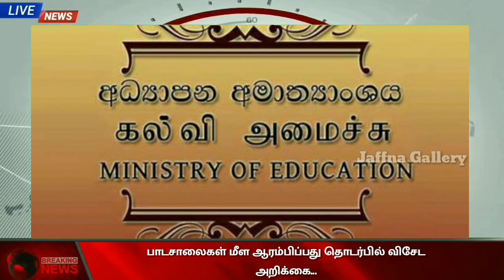இலங்கை அரசாங்கத்தால் செய்யமுடியாததை ஒரே வாரத்தில் செய்து காட்டிய பிரபல போதைப்பொருள் மன்னன்10.05.2020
மக்கள் இயல்பு நிலைக்கு திரும்புதல் தொடர்பாக பிரதமரினால் அறிக்கை வெளியீடு..
மே 18 நினைவு தினத்தை முன்னிட்டு யாழ் பல்கலை இளைஞர் பாராளுமன்ற உறுப்பினர் தலைமையில் கவிதை போட்டி..
இரண்டு வாரங்களுக்கு பொதுமக்கள் பொது போக்குவரத்தை பயன்படுத்த வேண்டாம்..
1000 குடும்பங்களுக்கு உதவிய போதைப்பொருட்கள் கடத்தல் மன்னன்..
பாடசாலைகள் மீள ஆரம்பிப்பது தொடர்பில் விசேட அறிக்கை...
யாழில் தனிமைப்படுத்தப்பட்ட 60 பேர் அனுப்பிவைப்பு ...
அன்னையர் தினம் இன்று..